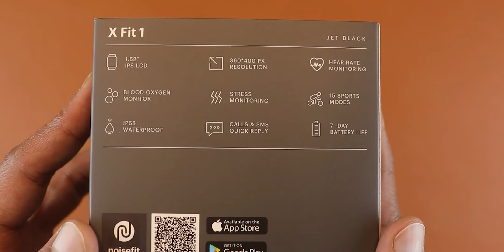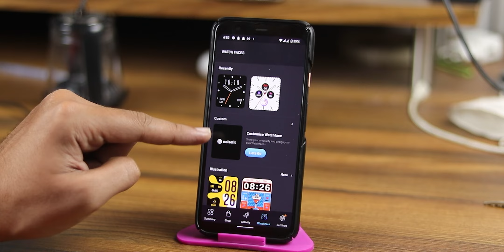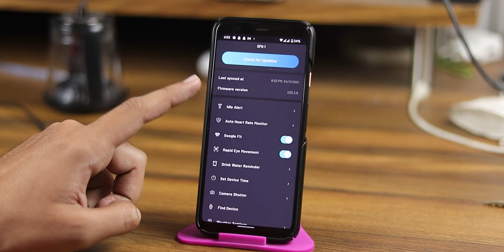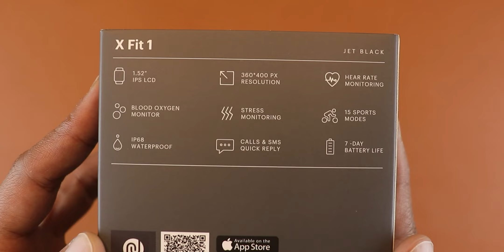Noise HRX XFit-1 ka Asli Sach - TAGDA Fitness Tracker under ₹3000🔥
Noise HRX X-Fit 1 Review. Noise HRX X-Fit 1 comes with a 1.52 inch LCD display which is of good quality. Noise HRX X-Fit 1 has a Polycarbonate design. Noise HRX X-Fit 1 also comes with the SPO2 & Heart Rate Sensors with accurate sleep tracking too.